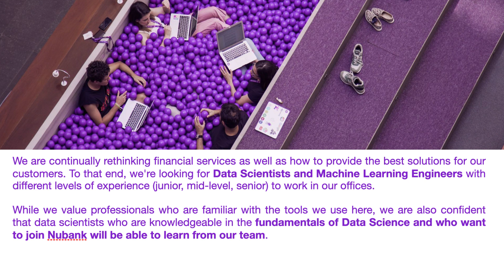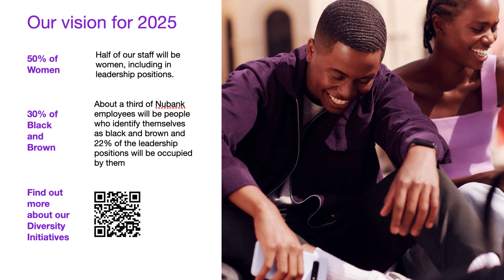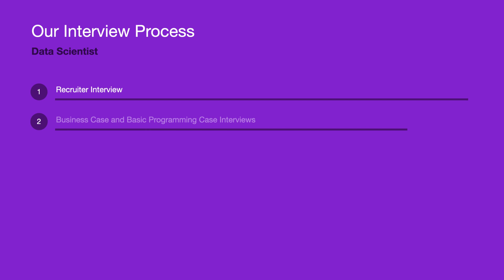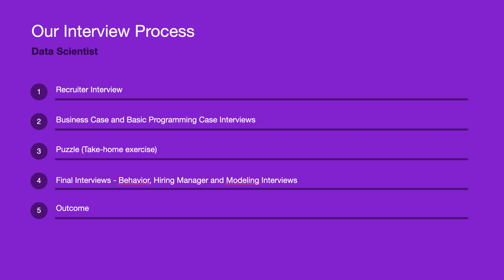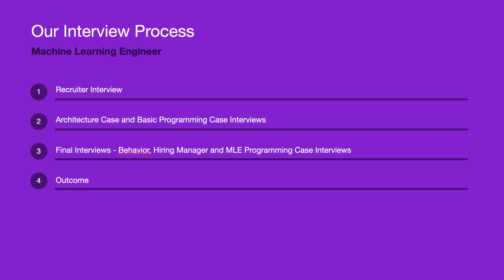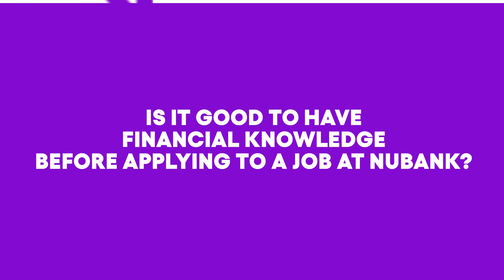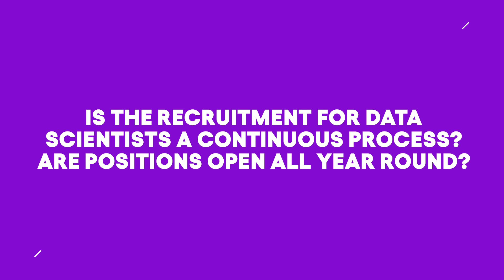Interviewing for Data Scientist or Machine Learning Engineer at Nubank | Nubank ML Meetup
Join our Purple Nation! Jobs at Nubank

In this talk, you will be able to get to know more about Nubank and our interview process for Data Science: basic requirements, stages of the process and open roles. At the end, there will be time for questions and answers.

About the speaker:
Tereza dreamed about being a geologist when was younger but realised that the business world caught her eyes. She holds a bachelor degree in Business Administration from UNICAMP and since university was involved with projects and initiatives involving people and talents. Started her career in HR at Unilever and later at Amazon. She currently works at Nubank recruiting amazing people to work on our Data Science chapter.

This video was recorded on the Nubank Machine Learning Meetup #59 on June 24, 2021.